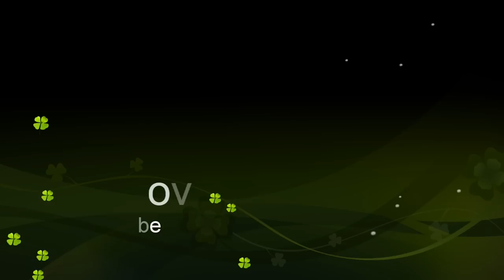[FunLovers] September - Oktober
05 - Lexington Bridge - Tear It Up

shayflening

Lippen: -
Gesicht: Loréal Indefectible Primer / Max Factor Whipped Creme Foundation 47 Blushing Beige / Estée Lauder Ideal Light 07 Soft Pink / Essence get picture ready Councealer 20 nude / Lancôme Colour Ideal Poudre 02 Rose (Le) / Lancomé Poudre Majeure Excellence 01 Light / Catrice Cucuba Bronzer (Le) / NYC Smooth Skin Bronzing Face Powder 720A Sunny
Augen: Mac Paint Pot Painterly / Essence Gel eyeliner 02 Mother Earth is Watching you (Le) / Yves Rocher 04 Mono Beige Dore / Yves Rocher 02 FAP or Blanc / Essence 01 Hello Sweeetheart / Catrice 060 I Love Champagne (Le) / Mac e/s Club / Manhatten Freaky Friday Eyeshadow Hot as Fire (Le) / Essence 02 Cream Canvas (Le) / Essence e/s 02 White Hype / L.O.V Eye Pencil No 250 Antique Amber / Make up Factory Dramatic Cream Eye Liner 5 Drama Black / Make up Factory Eyebrow Lifting Stick / P2 Perfect look Kajal 171 Red Grape
Nagellack: -
Oberteil: Colloseum
Ohrringe: -